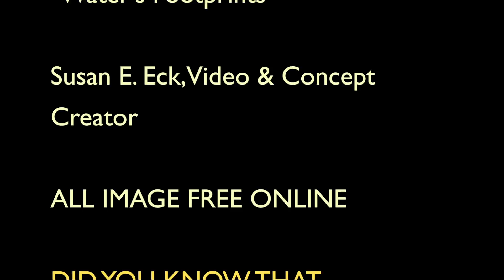Dolphin Plea by Susan E. Eck, Songwriter/Composer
"Dolphin Plea," music video aim is to create additional consciousness, and more focus on Dolphin need for clean, safe waterways, and oceans.  In short less trash dump into the water causing pollution, and harm.
The music composition by Susan E. Eck is entitled "Aqua Light" released on her album "Water's Wish" in 2016.